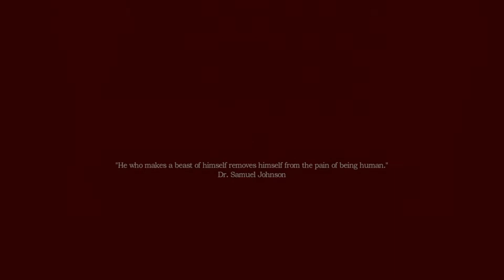SCARY HORROR TIME | Amnesia: A Machine For Pigs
My lets play of Amnesia A Machine For pigs, the sequel to the horror adventure game Amnesia.